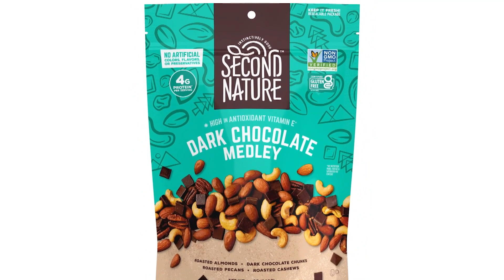Healthy Holidays with Colleen Burns - KRCW